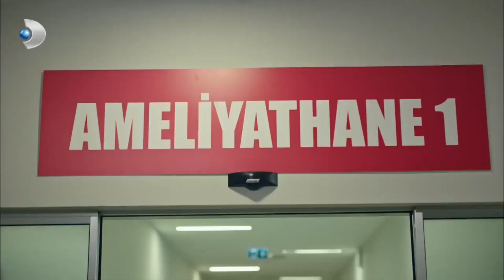Yağmur Çok Endişeli! - Muhteşem İkili 12.Bölüm